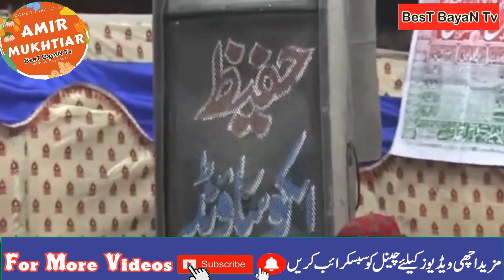Best Bayan Molana Qari Abdul wahab Baloch Man Ki Dua | Mother's Love For Children in Islam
Bayan Tv
Molana Qari Abdul wahab
Qari Abdul wahab Baloch
Molana Qari Abdul wahab Baloch Allah ki Raza